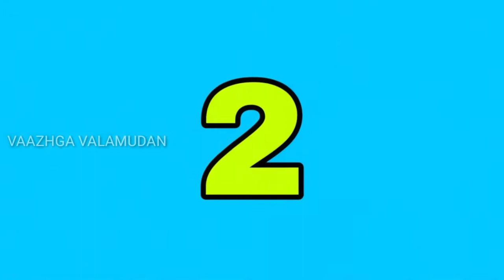Top 3 unknown mistakes while drinking water in tamil | Vaazhga Valamudan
Water is one of the most essential needs of the human body and Without it we cannot survive and So drinking enough water is significant and Also having water the correct way is equally important but Most of us do common mistakes while drinking water that can put us in trouble and Let's know about them in this video and this video will be explained in Tamil language and thank you for watching this video